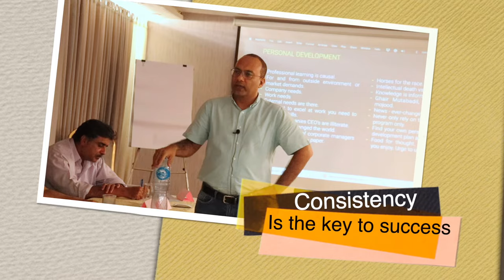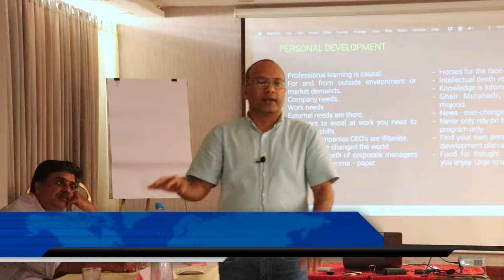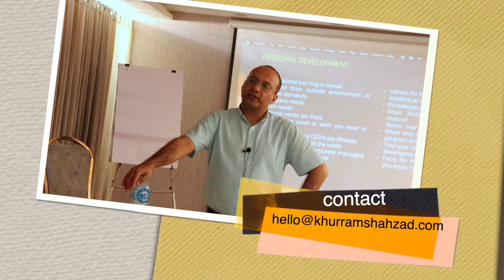کامیاب ھونا چاھتے ھو تو مسقل مزاج بن جاو۔ کامیابی قدم چومے گی۔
Being consistent is the key to success in life and work.

Once we decide to do something consistently then we start marching towards success in bits and pieces. And finally, we get the success we deserved.